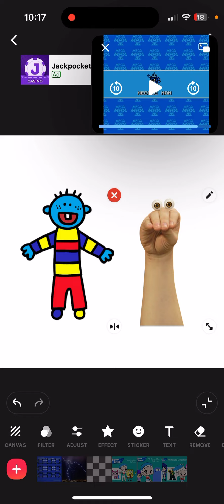Todd defeats S6: E6: Oobi